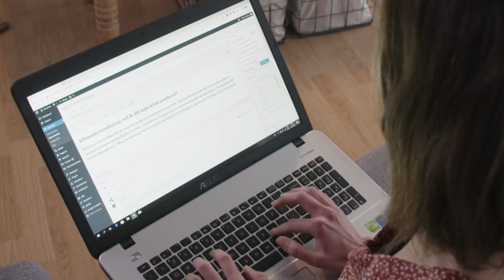Sommige vrouwen willen geen kinderen vanwege de klimaatverandering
Een groeiend aantal jonge vrouwen maakt zich zo'n zorgen om klimaatverandering dat ze in geboortestaking zijn gegaan. De toekomst voelt zo onveilig dat ze kinderen daar niet aan bloot willen stellen.  In Engeland is heeft de stroming al een officiële naam: de "birth strike movement". Hoe ver ga jij om het klimaat te verbeteren? Laat het weten in de reacties.

Dit is een reportage van: Hein Hansen en Soukaina Belahnichi.